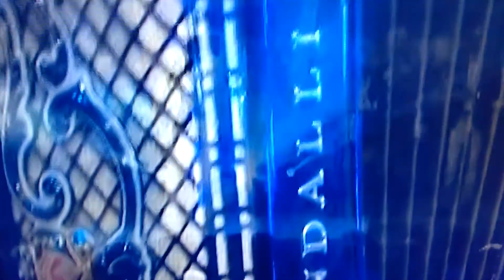Padre Alessandro Campos